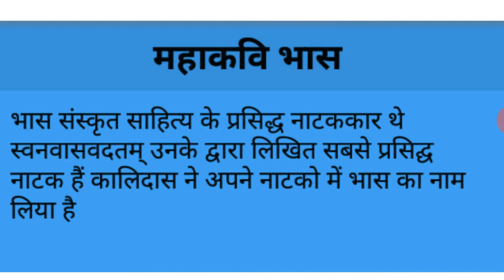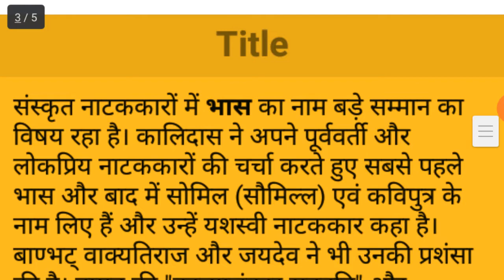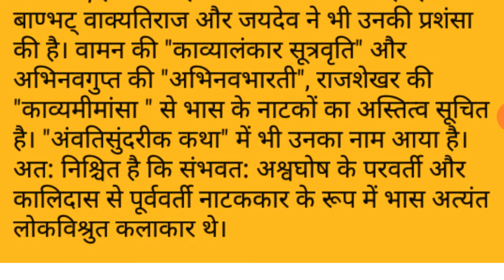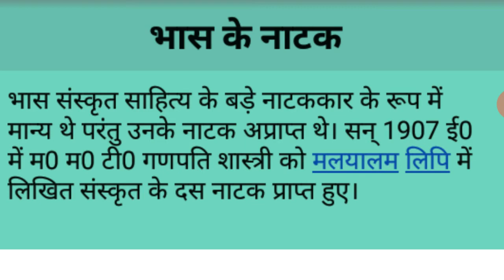महाकवि भास का जीवन परिचय महाकवि भास का सामान्य परिचय mahakavi bhas introduction, महाकवि भास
hello everyone
आज के इस विडियो में हम महाकवि भास का जीवन परिचय पढेंगे
महाकवि भास का जीवन परिचय
महाकवि भास का सामान्य परिचय
महाकवि भास संस्कृत में
mahakavi bhas ka samanya parichay
mahakavi bhas ka jivan parichay
mahakavi bhas
महाकवि भास
महाकवि भास कौन थे
mahakavi bhas kon thyy
mahakavi bhas kaun thyy
who is mahakavi bhas
महाकवि भास का जीवन परिचय हिंदी में
महाकवि कालिदास का जीवन परिचय
महाकवि कालिदास की कथा
कालिदास का कहानी
कालिदास भगत
कालिदास का निबंध संस्कृत में
कालिदास मेघदूत
कालिदास अभिज्ञानशाकुन्तलम्
कालिदास स्वप्नवासवदतम्
कालिदास ऋतुसंहार
कालिदास की पत्नी का क्या नाम था
# कालिदास कहां के रहने वाले थेमुद्राराक्षस विशाखदत्त का जीवन परिचय
# mudrarakshasa in Sanskrit
mudrarakshasa natak in Hindi
mudrarakshasa Sanskrit
mudrarakshasa vishakhdatta
मुद्राराक्षस नाटक
मुद्राराक्षस नाटक संस्कृत में
मुद्राराक्षस नाटक हिन्दी में
मुद्राराक्षस नाटक की रचनाऐ
मुद्राराक्षस नाटक
मुद्राराक्षस के अंको के नाम
मुद्राराक्षस नाटक क्या है
मुद्राराक्षस नाटक विशाखदत्त
विशाखदत्त कौन थे
Sanskrit book in hindi#बाणभट्ट का जीवन परिचय हिंदी में
बाणभट्ट का सामान्य परिचय
बाणभट्ट की हर्षचरितम्
बाणभट्ट की आत्मकथा
बाणभट्ट का परिचय
बाणभट्ट की रचनाऐ
बाणभट्ट की कथा
बाणभट्ट कौन थे
banbhatta ki atmakatha
banbhatta kadambari in Hindi
banbhatta in hindi
banbhatta Ayurveda
banbhtta in Hindi
banbhatta ki story
who is banbhatt
banbhatta real life story
mahakavi banbhatt ka parichay
महाकवि बाणभट्ट का परिचय
banbhat ki aatmkatha NET Exam ki tyari
kadambari by Banabhatta
बाणभट्ट की आत्मकथा
हर्षचरितम् ( बाणभट्ट) संस्कृत साहित्य गध1. mahakavi bhavbhuti ka samanya parichay
bhavbhuti ka samanya jivan parichay
bhavbhuti introduction
Sanskrit TGT, PGT, UGC NET, REET, mahakavi bhavbhuti ka jivan parichay
महाकवि भवभूति का सामान्य परिचय
महाकवि भवभूति का जीवन परिचय
आचार्य भवभूति जीवन परिचय एवं काव्य परिचय
GREAT SANSKRIT POET BHAVBHUTI
उत्तररामचरितम् का सामान्य परिचय
मालतीमाधव का सामान्य परिचय
महावीरचरितम् का सामान्य परिचय
कवि परिचय / महाकवि भवभूति
भवभूति का परिचय#kathopnishad
yam nachiketa samvad
कठोपनिषद परिचय
कठोपनिषद : यम नचिकेता संवाद
कठोपनिषद प्रथम अध्याय
कठोपनिषद का सामान्य परिचय दीजिए
कठोपनिषद की कहानी
कठोपनिषद प्रथम वल्ली
kathopnishad hindi
kathopnishad day 1
kathopnishad in Sanskrit
kathopanishad kya h
kathopanishad Kya hai
कठोपनिषद क्या है
संस्कृत साहित्य
# Sanskrit literature
Sanskrit kathopanishad
kathopanishad story in Hindi
Katha upnishad
kathopanishad ka pratham adhyay
kathopanishad pratham adhyay ki pratham vaully
कठोपनिषद प्रथम अध्याय
कठोपनिषद प्रथम वल्ली
कठ शाखा
संस्कृत साहित्य
Sanskrit books in Hindi
Sanskrit book kathopanishad pdf
kath shakha
kathopanishad in Sanskrit
Sanskrit book kathopanishad in Hindi
Sanskrit book kathopanishad in Sanskrit

 rajasthan anm most important question 2020 , राजस्थान एएनएम#kathopnishad
yam nachiketa samvad
कठोपनिषद परिचय
कठोपनिषद प्रथम अध्याय
कठोपनिषद की कहानी
कठोपनिषद प्रथम वल्ली
kathopnishad hindi
kathopnishad day 1
kathopnishad in Sanskrit
kathopanishad kya h
kathopanishad Kya hai
कठोपनिषद क्या है
संस्कृत साहित्य
# Sanskrit literature
Sanskrit kathopanishad
Katha upnishad
कठोपनिषद प्रथम अध्याय
कठोपनिषद प्रथम वल्ली
कठ शाखा
संस्कृत साहित्य
kath shakha
kathopanishad in Sanskrit

 rajasthan anm most important question 2020 , राजस्थान एएनएम के लिए महत्वपूर्ण प्रश्न
Rajasthan anm syllabus in Hindi
  राजस्थान एएनएम प्रशिक्षण 2020 परीक्षा का पाठ्यक्रम
विकृति विज्ञान
औषध
फिजियोलॉजी
कीटाणु-विज्ञान
F.M.T
सामुदायिक चिकित्सा
रेडियो निदान
बच्चों की दवा करने की विद्या
त्वचा और वीडी
दवा
चिकित्सकीय
सर्जरी
ईएनटी
ओ एंड जी
हड्डी रोग
एनेस्थिसियोलॉजी
नेत्र विज्ञान
मनोचिकित्सा आदि
Rajasthan ANM Syllabus  in Hindi and English
Rajasthan ANM Syllabus: ______ English

Pathology
Pharmacology
Physiology
Microbiology
F.M.T
Community Medicine
Radio Diagnosiskathopnishad,कठोपनिषद : यम नचिकेता संवाद,कठोपनिषद : यम नचिकेता संवाद प्रथम अध्याय( प्रथम वल्ली)
महाकवि भास का सामान्य परिचय हिंदी में